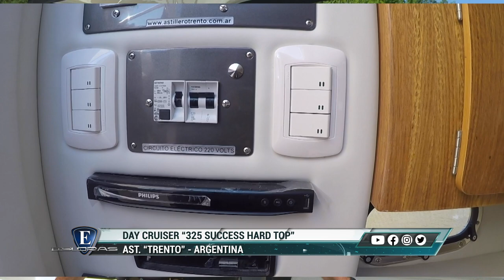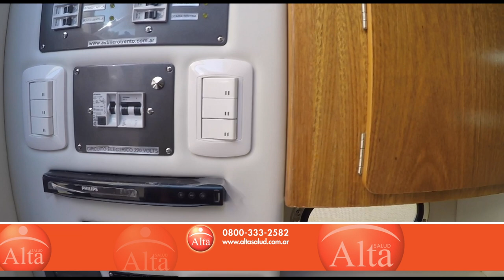Esloras Tv Day Cruiser Trento 325 Success Hard Top 2020